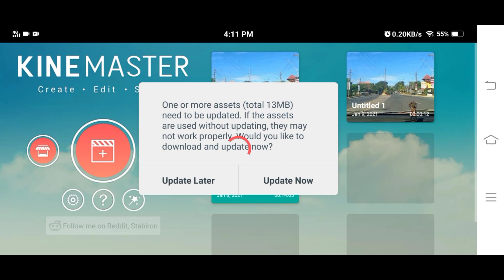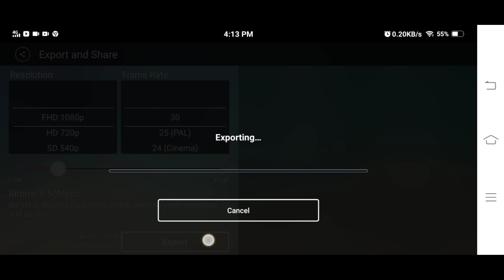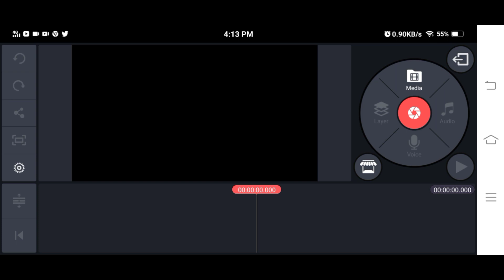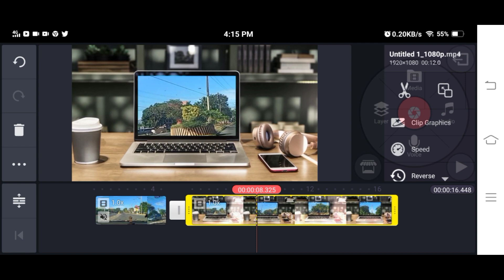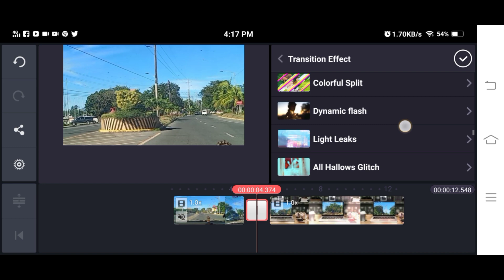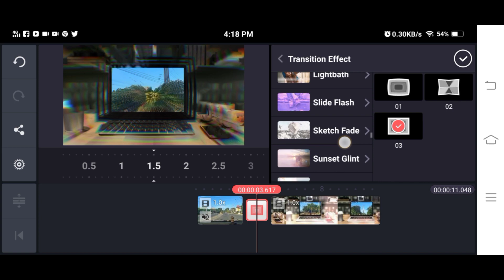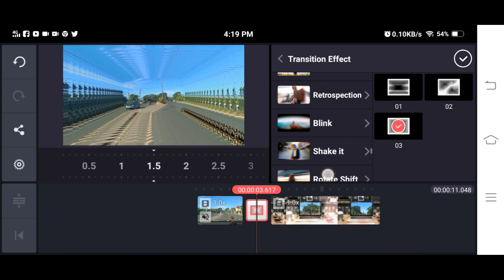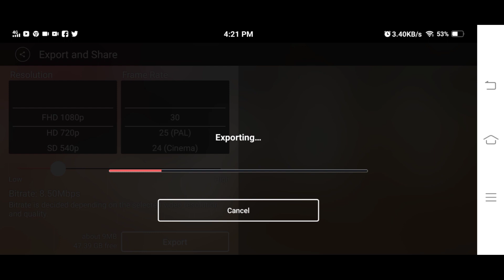MONITOR TRANSITION using kinemaster | Sisa Canicula (tagalog)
how to make transition screen in jira